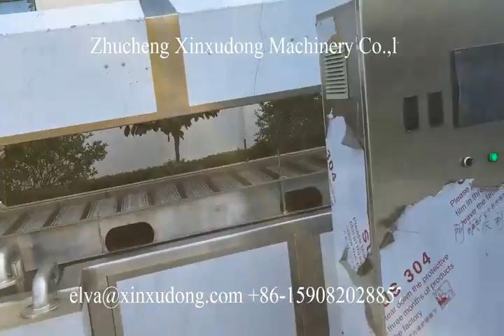200kgh Potato chips line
A complete line for Algerian 200kgh potato chips line